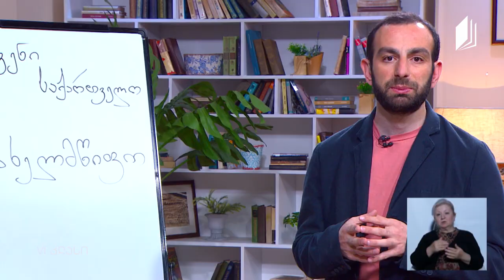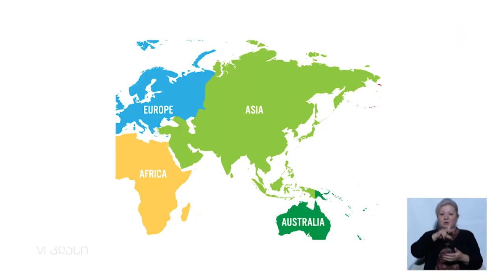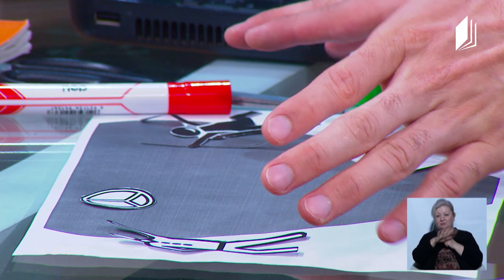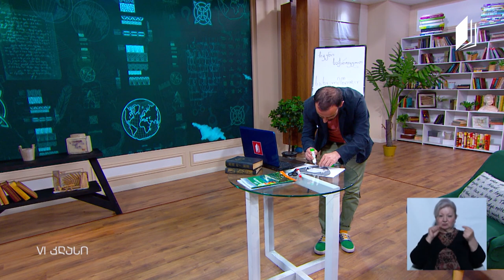ჩვენი საქართველო, VI კლასი - საქართველოს სახელმწიფო - 5 მაისი, 2020